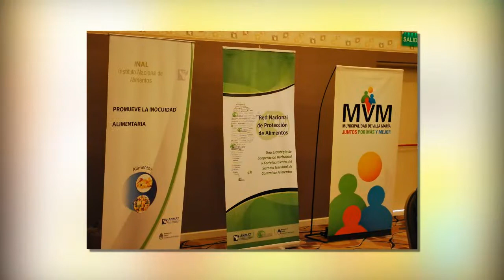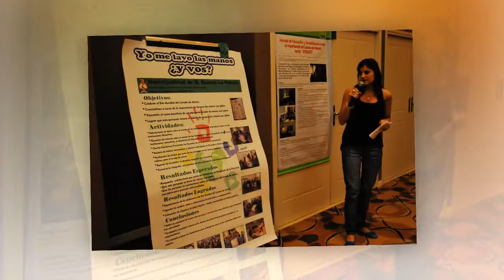Video Final V Jornada Nacional de RENAPRA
12 y 13 de noviembre, Villa María, Cordoba.